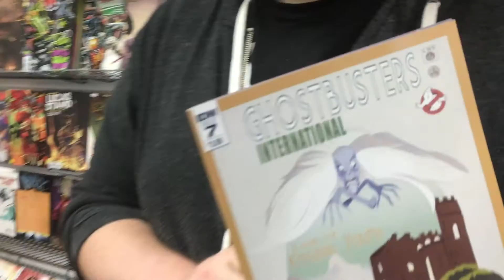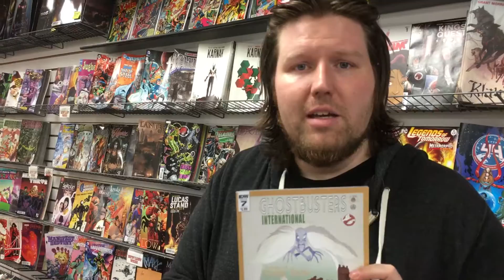Two Picks, Two Weeks